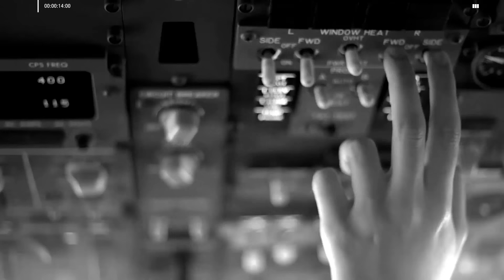CA7RIEL: "La música que hago no tiene género" | Caja Negra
La carrera de Catriel Guerreiro, a.k.a CA7RIEL, es bien diversa. Y sí, con 27 años ya cantó, tocó, compuso y ¡produjo! Aguantáaaa.

¿Pero cómo empezó todo? Tocando y haciendo covers de bandas de metal como Pantera, Megadeth y Steve Vai. Cato agarró la viola de su viejo y empezó a tirar su propia magia.

En el 2018 sacó los EPs “Povre” y “Livre”, y medio que revolucionó la escena porque combinó música urbana con algún sampleo de Serú Girán. Antes ya había sacudido todo al formar en 2011 Astor.

Peeero eso no es todo, también fue el guitarrista de Wos en sus shows en vivo hasta noviembre del 2019. El famoso quién pudiera, ¿no? Como este pibe nunca se queda quieto, ahora la rompe como solista y disfruta del conformar su dúo de trap con Paco Amoroso.